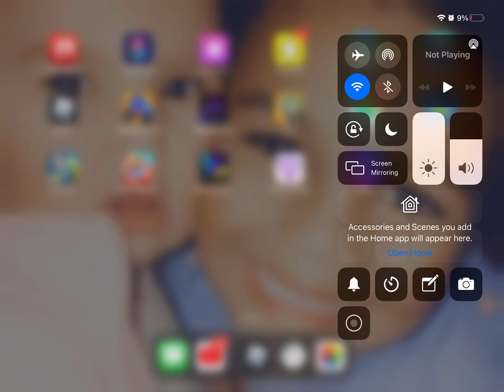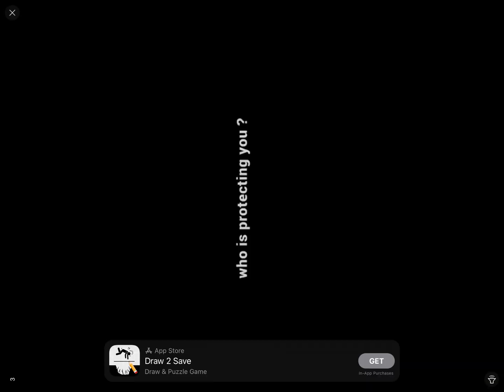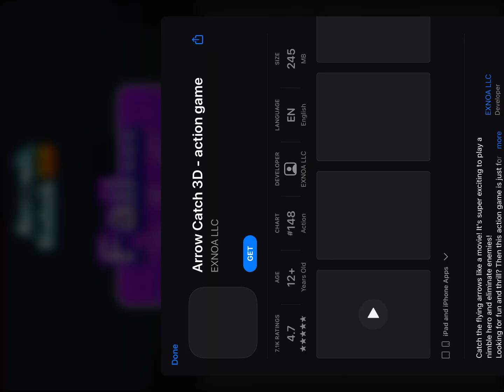Playing Mobile games part 3￼